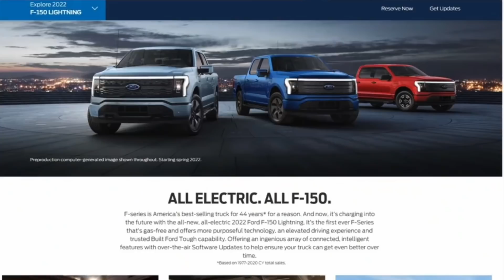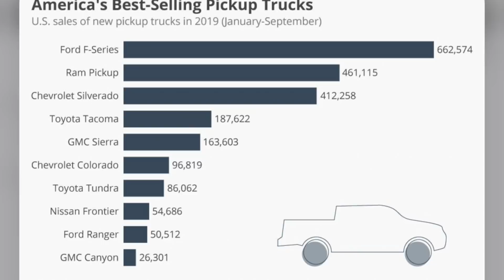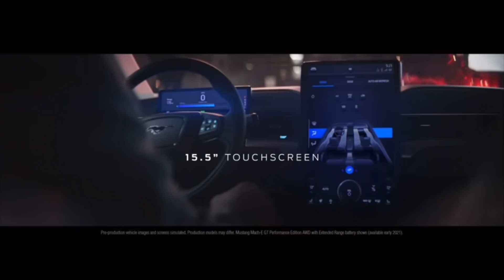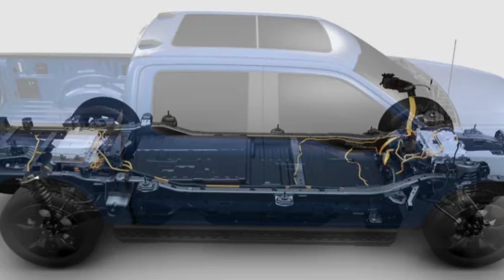STOCK RẺ BÈO NÀY CÓ TIỀM NĂNG KHỦNG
cmd=_donations&business=97Q6TEEL3X5HC&currency_code=USD